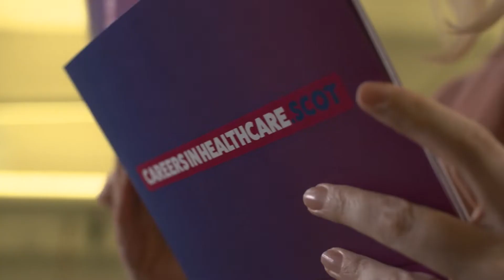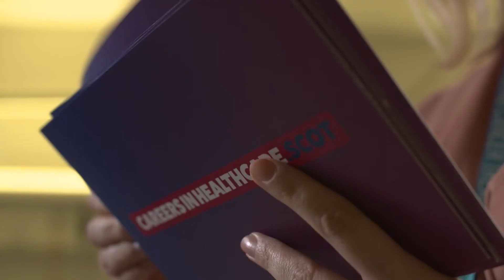What did you do today? Kate, Medical Physicist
Kate shares how her healthcare science role plays a vital part in effectively diagnosing patients’ conditions and keeping everyone safe.